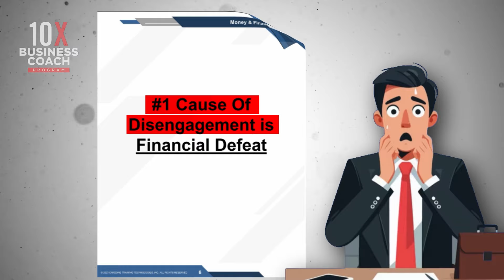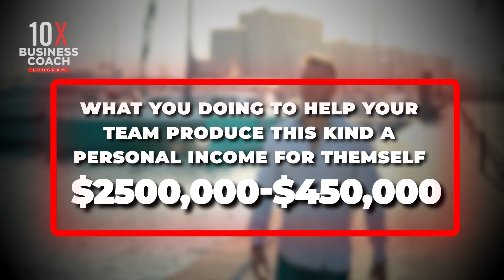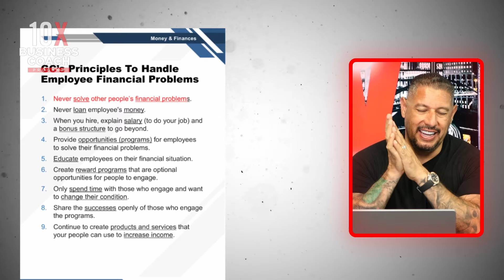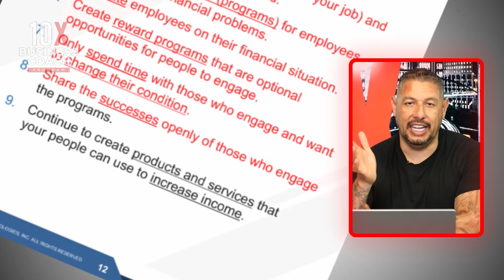“Why Is My Business Failing?” | 10X Business Bootcamp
The #1 Problem In Your Business Is People

The #1 Problem With Your People Is Money

“Their problems will certainly become your problems.” - Grant Cardone

Follow this 10X Business Bootcamp series presented by 10X Business Coach Michael Martínez.